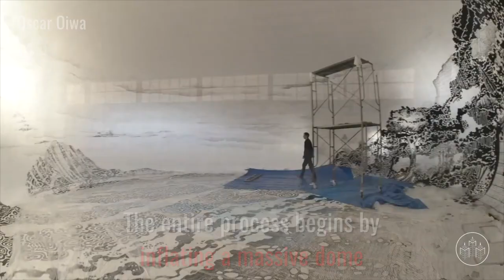Fully Immersive Installation Art by Oscar Oiwa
This artist uses hundreds of marker pens to create swirling skies, dense forests, and winding pathways. Any empty space is turned into a magical wonderland. Step into the magnificent work of Oscar Oiwa Studio, NY.

Permission granted by Oscar Oiwa.

• • • FOLLOW Oscar Oiwa • • •